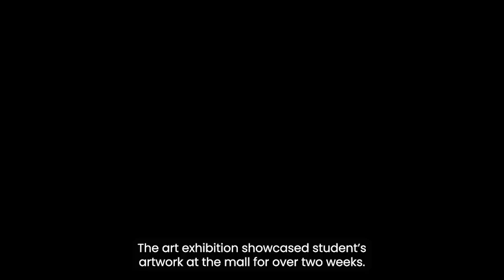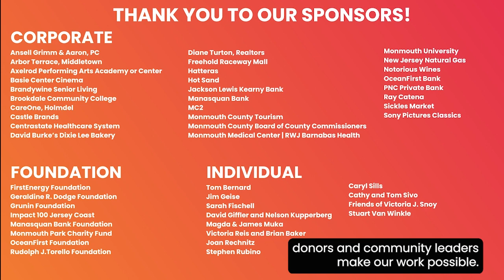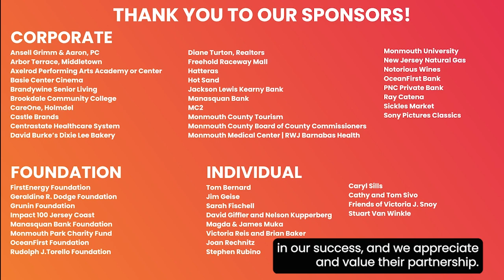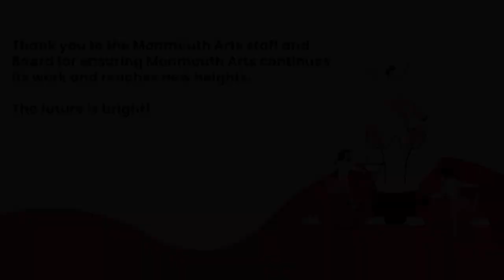Monmouth Arts 2023 Sizzle Reel